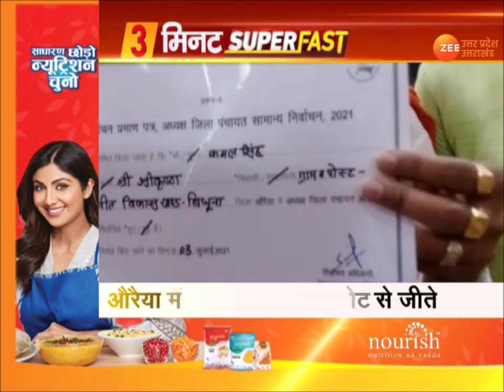UP News | Uttar Pradesh की 3 मिनट में 30 बड़ी ख़बरें | Top 30 News | Hindi Samachar | Latest Update